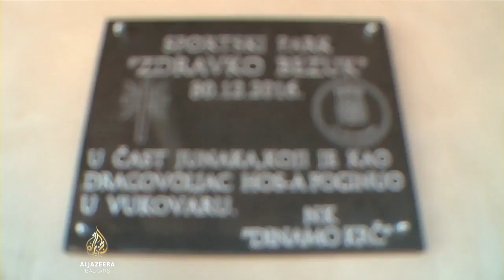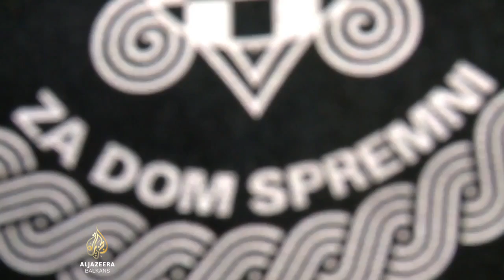Četnička banda napada, a Pupovac traži zabranu Zakona o braniteljima iz Beograda